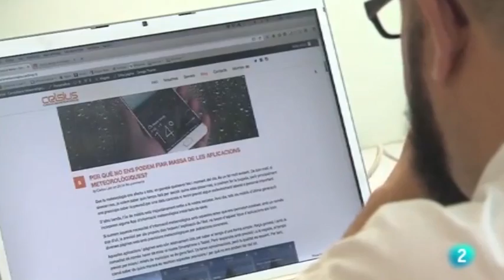El projecte Celsius guanyador YUZZ Sant Feliu a TV2 explicant la seva experiència al programa.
El projecte Celsius guanyador de YUZZ Sant Feliu 2016 surt a TV2 al programa Tinc una idea, en aquest vídeo Carlos Lara un dels integrants del projecte ens explica la seva experiència a YUZZ Sant Feliu.